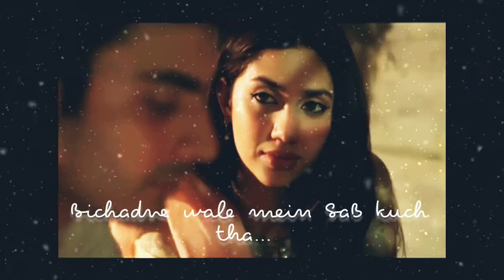Humsafar|whatsappstatus|instastories|LOVE. ✨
An excerpt from the love series 'Humsafar' ost.
Wid ❤️...
🐞Stories.